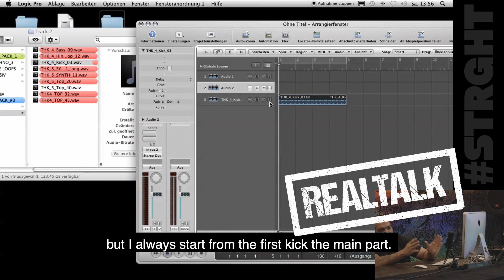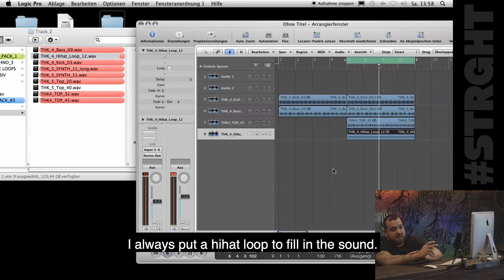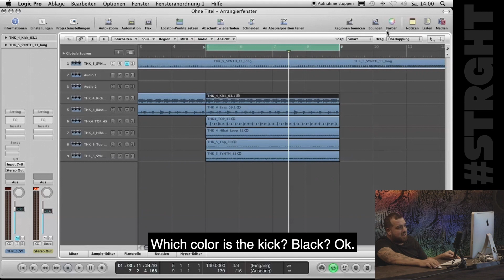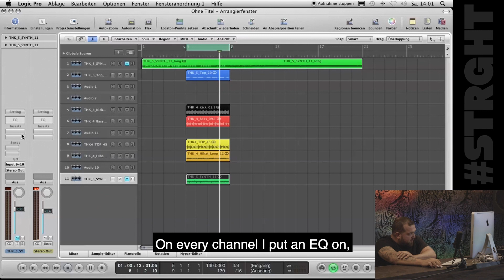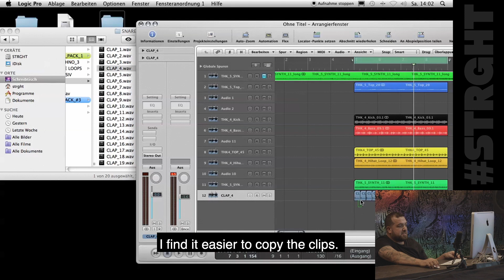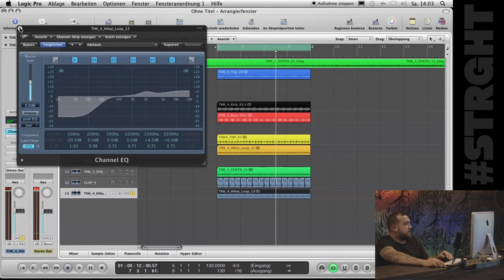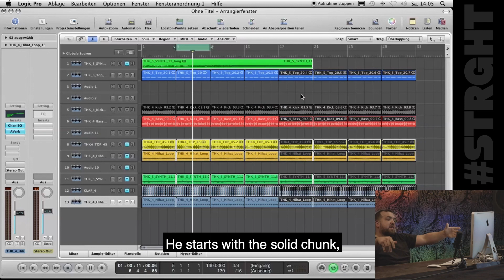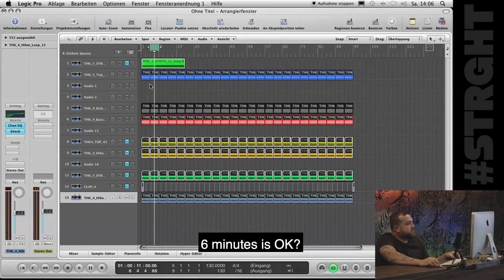How to start a Techno Track arrangement? | Techno structure [Thomas Hoffknecht Masterclass]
This clip is one part of Thomas Hoffknecht's new released Masterclass.

Thomas Hoffknecht's intensive workshop on the structure and arrangement of a track. The 2-hour workshop offers insights into his workflow and music production as well as many insight tips. Ideal for DJs and producers.